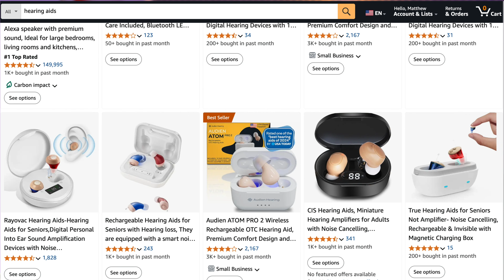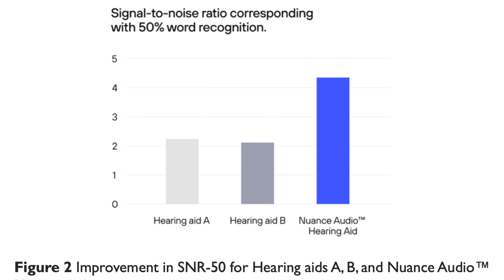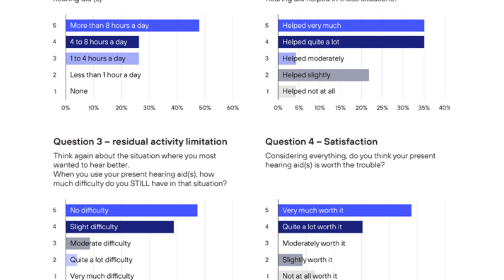Controversial Research Released. Are Nuance Hearing Glasses the Future of Hearing Aid Technology?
The first published research on Nuance Audio hearing glasses is here, and the results are interesting. Could this be the moment that over-the-counter hearing aids finally break through? In this video, I break down the study data, compare these glasses with traditional hearing aids, and give you my honest opinion on their performance, design, and potential impact.

With 73 million Americans affected by hearing loss and 90% in the mild-to-moderate range, these glasses could be a stylish, stigma-free, and lower-cost solution. But are they too good to be true?

Watch for a full breakdown of price, stigma, performance, and whether this tech lives up to the hype.

Chapters:

00:00 - Why this study matters
01:30 - The 3 barriers to hearing aid adoption
02:35 - Price: Have OTC hearing aids helped?
03:40 - Stigma: Why design really matters
04:40 - Performance: Where most OTC aids fall short
05:20 - Enter Nuance Audio: What makes them different
06:10 - Key specs: Style, sizes, charging & tech
07:00 - Open-ear speaker design explained
07:40 - Directional beamforming with 6 mics
08:20 - Reviewing the Nuance Audio research
11:00 - The research limitations (and what’s missing)